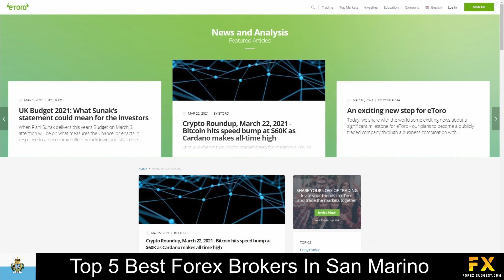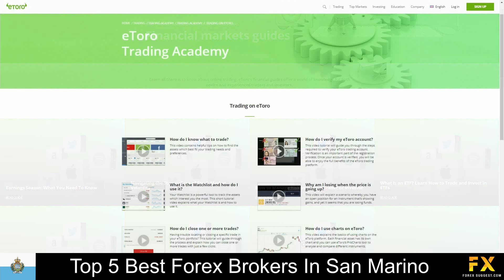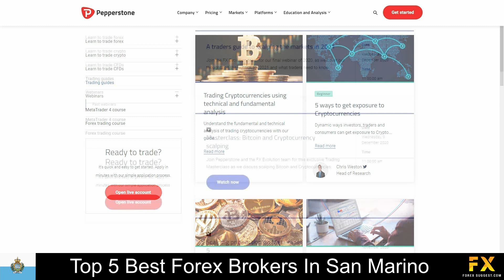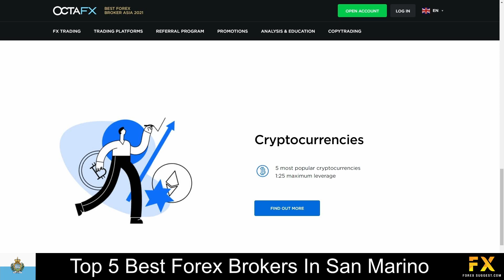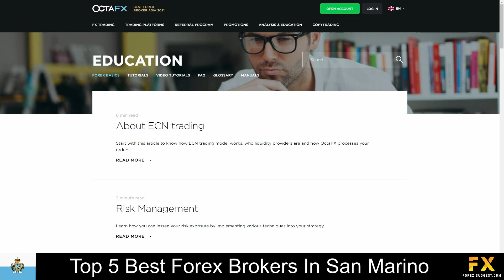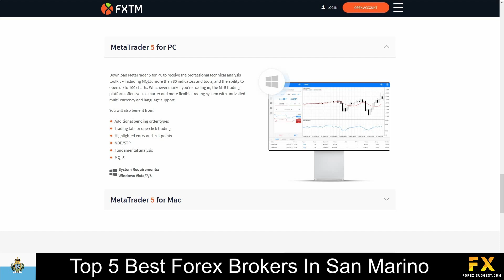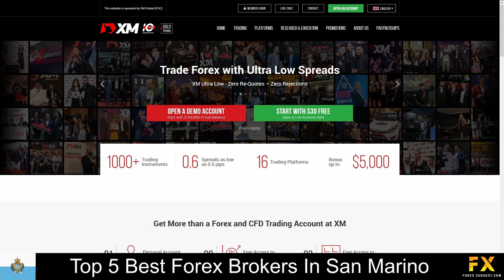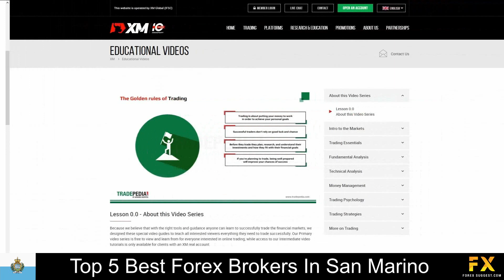Best Forex Brokers In San Marino📈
In this video, we will go through some of the Top 5 best Forex brokers in San Marino that you can trade with now.

1:42 eToro
3:32 Pepperstone
5:21 OctaFX
7:07 FXTM
9:08 XM

Read our video script:

Coming in first at number five on our list, is eToro:

eToro is an online broker which was founded in 2006 and offers CFDs and Social Trading, with a head office based in Cyprus, UK.  eToro offers traders two ways to trade: CFDs, Social Trading and eToro traders will need to make a minimum deposit of US Dollar 200 and the platform can accommodate various levels of traders from beginner to expert.
eToro is supervised by the Financial Conduct Authority (FCA), Cyprus Securities and Exchange Commission (CySEC) regulatory bodies and has been in operation for over 14 years. eTorro, is an online, fully regulated global financial broker that specializes in trading through Forex, Stocks, commodities, ETFs, Indices and stocks.
Featured platform for accounts is featured on the eToro trading platform and application which is available on windows, iOS and Android operating systems.
eToro trading accounts on offer include Demo, Micro, Mini, Standard, STP, and Islamic accounts

At number four, is Pepperstone:

Pepperstone is an online fully regulated financial broker, was founded in 2010 is regulated and supervised by reputable organizations with its head office located in Australia. This broker accommodates various levels of traders whether you are experienced or new to trading, you will have the option to trade in over 100 different market instruments and over 70 currency pairs.
Pepperstone specializes in trading through Forex, Index CFDs, commodities and cryptocurrencies.
Their accounts feature standard and Razor 0.0 accounts with up to 10 base currency options, lower leverage, minimum account opening balance, expert advisors and more.
Featured platforms for live accounts are available on Meta Trader 4, Meta Trader 5 and C trader which are supported on windows, iOS and Android operating systems.

Coming in at number three on our list is OctaFX:

OctaFX is an online broker that was established in 2011,.  As OctaFX is regulated by the Financial Conduct Authority (FCA), over 300 000 traders use OctaFX as their preferred financial broker.
Specialising in trading and offering services through Forex, Index CFDs, Commodities & crypto currencies.
Featured platforms are available on Meta trader 4, Meta Trader 5 and cTrader platforms which are supported on web-based browser applications, Windows, android and iOS operating systems.
Their accounts feature Meta Trader 4, Meta Trader 5 and Ctrader accounts, with floating spreads, lower minimum deposits, a variety of tradable market instruments, hedging, scalping, advisors and more.

Coming in at number two is FXTM:

FXTM Is an online, fully regulated financial broker, founded in 2011 FXTM primarily remains a Meta-Trader only broker and offers seven account types that provide traders with access to up to 59 currency pairs as well as CFDs on 173 single-stock shares. FXTM provides services and specializes in trading  through Forex, Precious metals, CFD’s, Commodities, CFD indices and cryptocurrencies.
Available accounts are featured on Standard, Cent, CFD, Stocks, ECN Zero, ECN and FXTM Pro accounts with swap free options, a variety of base currency options instant executions are more.
Featured platforms for accounts are available on Meta Trader 4, Meta trader 5 and the FXTM trader application which is available on windows, iOS and Android operating systems.

Coming in at number one on our list of some of the top 5 best Forex brokers in San Marino, we have XM:

XM is a globally regulated Financial broker that operates with clients from over 196 countries and offers support in 30 languages.
Their main branch is located in Cyprus and is fully regulated by the CySEC.
XM specializes in trading through Forex, Stocks, commodities, indices, metals, energies, and shares.
Featured platforms are available on Meta Trader 4 and Meta Trader 5 which are Supported on windows, iOS, and Android operating systems.
Their accounts feature Micro, standard, XM Ultra low and shares accounts that come equipped with Negative balance protection, lower leverage, and a variety of tradable base currency options.